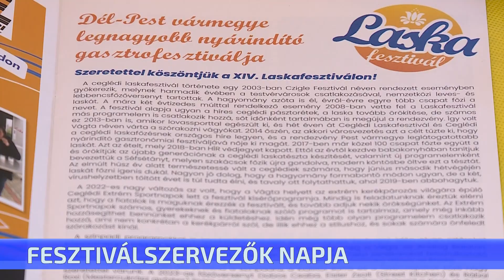Fesztiválszervezők napja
Az eljárásjogi kérdésekről, a rendezvények biztonságos szervezéséről, felépítéséről és még  arról is hallhattak fontos előadásokat ma  a művelődési központba érkező szakemberek, hogy hogyan látja a vidéki fesztiválokat a sajtó. Negyedik alkalommal rendezte meg a Kossuth Művelődési Központ a Fesztiválszervezők szakmai napját.